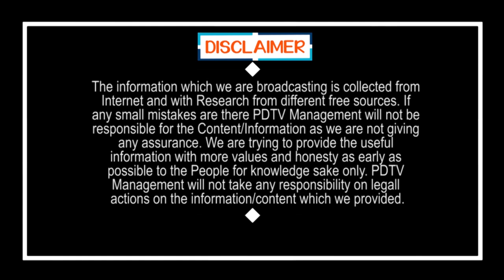Volunteer Feeling Happy For Distribution Of House Sites | ఇళ్ళ పట్టాలు పంచుతుంటే మా కష్టం మొత్తం ..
ఇళ్ళ పట్టాలు పంచుతుంటే మా కష్టం మొత్తం మర్చిపోతున్నామ్